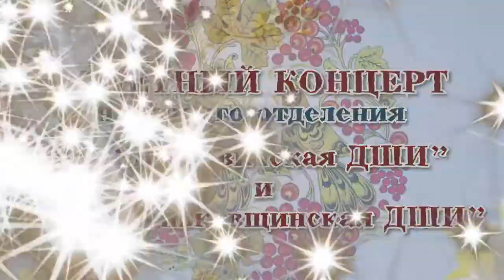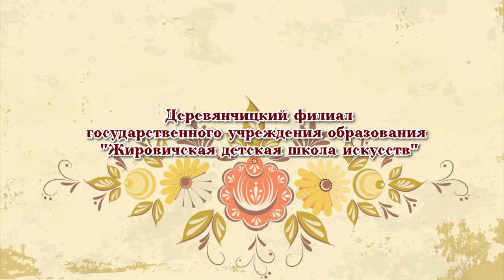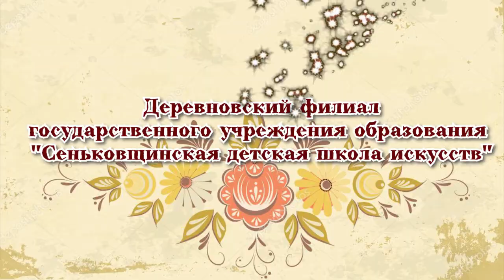Отчётный концерт народного отделения 2021